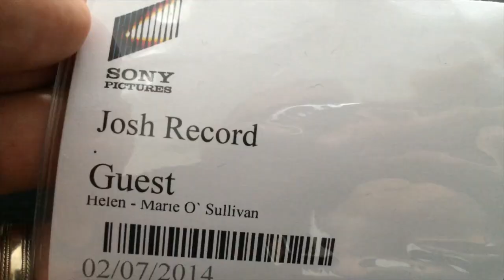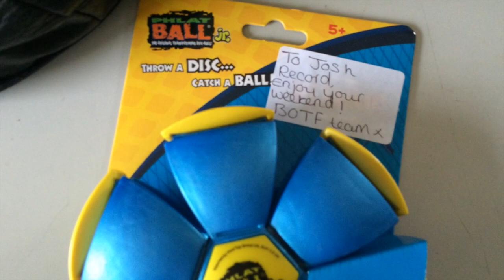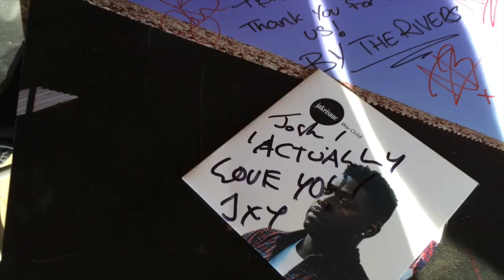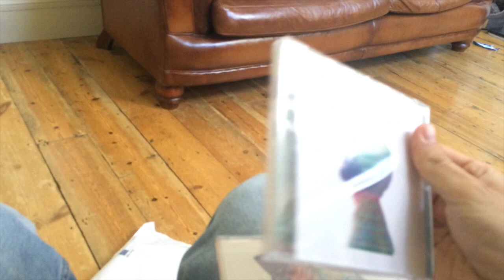Josh Record: Behind the Scenes Vlog: Week 5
So excited, my debut album PILLARS is now available to PRE ORDER from the following links:

I thought in the run up to my album I would share with you some casual footage I did off my iPhone to show you what I'm up to!

This week I got my head in the post, did a lot of writing, performed at Barn On The Farm Festival and got my album through the post!!!

If you like the music its my song Common Folly from my EP The War on Itunes

Follow Tom on twitter: @thomasprothero
Follow Alex on twitter: @AlexMontaQue